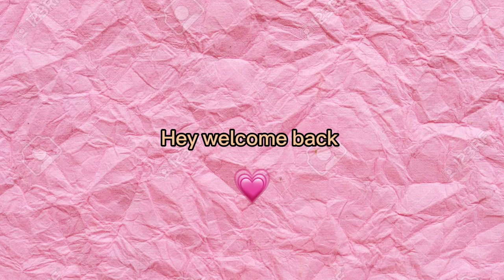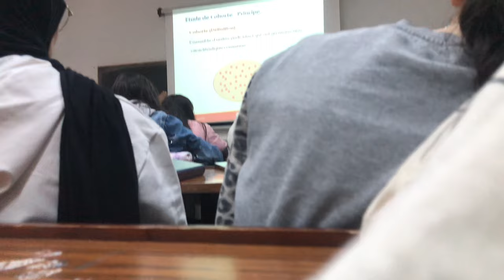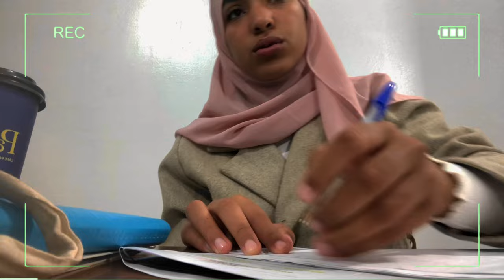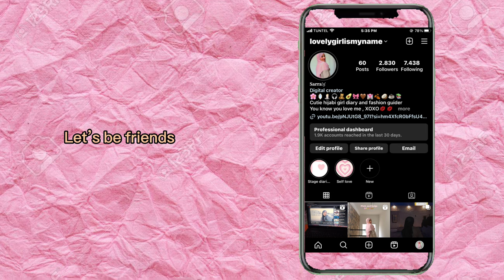College vlog | daily routine 🌸📚☕️👩‍⚕️❄️ ( روتيني بالجامعة ) :training ,study ,library ,cold day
Get to know me :
📇Name : sarra
🌸Age : 20 years
📚Study : 2bd midwifery
🕌Religion : muslim
📍Location : i live in tabarka but i study in monastir